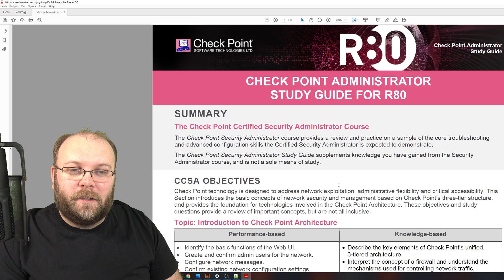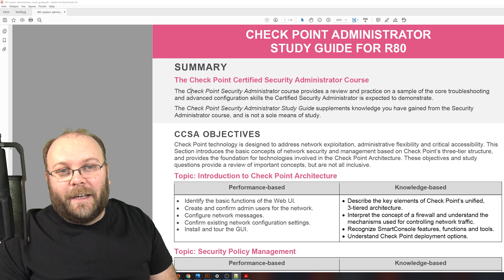Certification Brain Dump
In this video we talk about brain dumps for it certifications.

Computer.
AMD Ryzen 7 3700X 8-Core, 16-Thread
Corsair Vengeance LPX 32GB (2X16GB) DDR4 3200
ASUS ROG Strix B550-F
1TB NVMe SSD
8TB WD RED

Dell U3419W
Dell P2421
Logitech MX3
Logitech MX Keys

Sony AX43
Rode NT-USB with Rode PSA-1
Elgato Green screen
Elgato Stream Deck
Elgato Camlink 4K
Elgato KeyLight
Samsung T5 500G